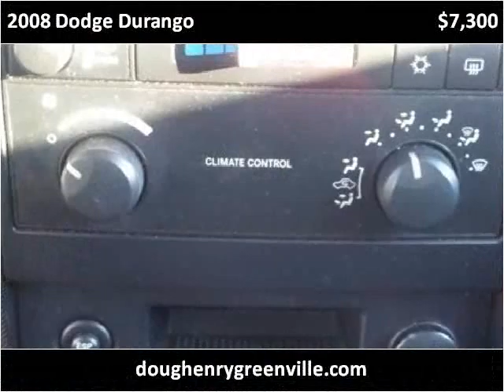2008 Dodge Durango Used Cars Greenville NC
This 2008 Dodge Durango is available from Doug Henry of Greenville .